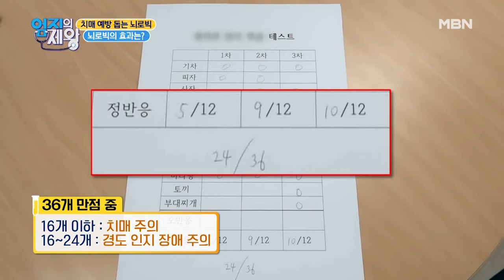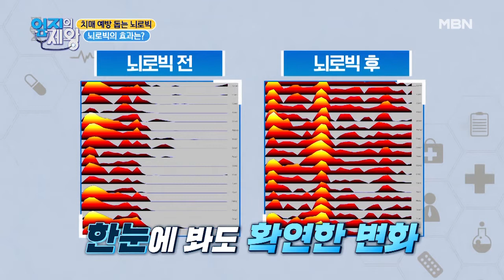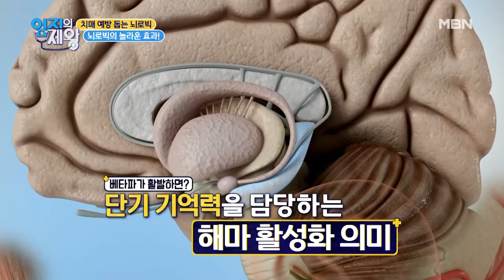※특보※ 단, 30분의 뇌로빅만으로 기억력을 향상시켰다? MBN 201222 방송